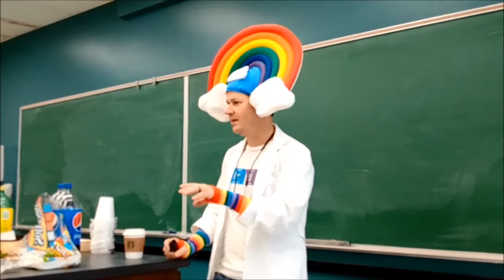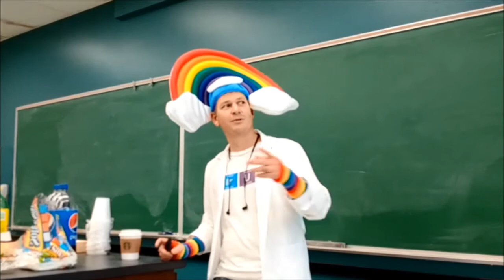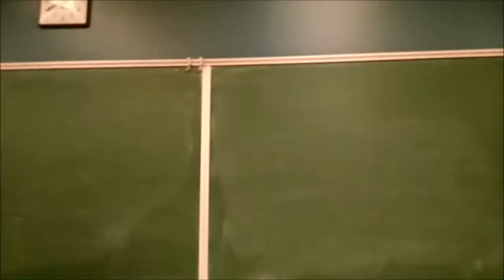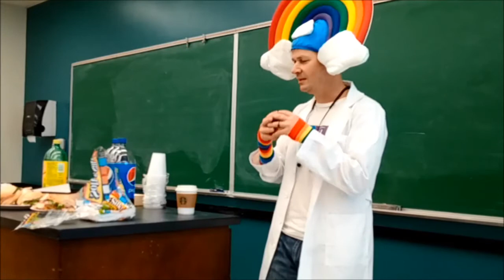Virun infiltrates Cal Poly Pomona Chemistry Building and Shines Technology Luminescence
Cal Poly Pomona Chemistry was visited today by CEO and Co-Founder, Philip J Bromley, to discuss technology and careers in food chemistry